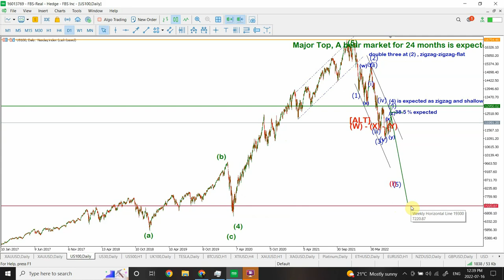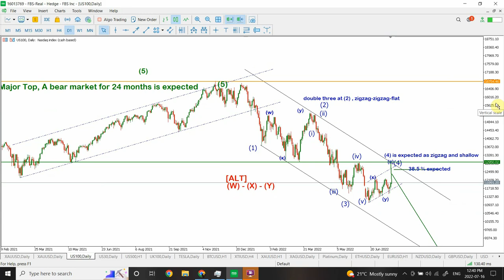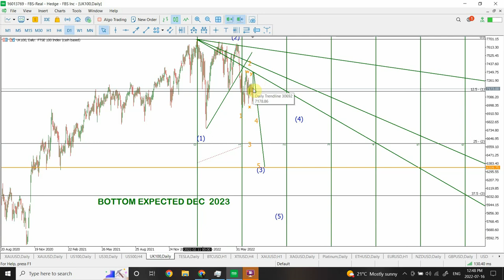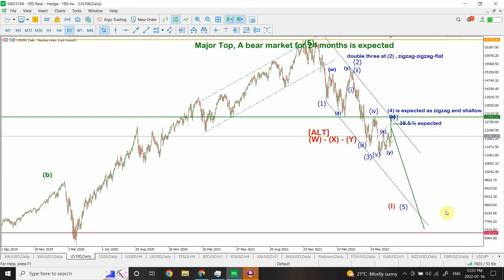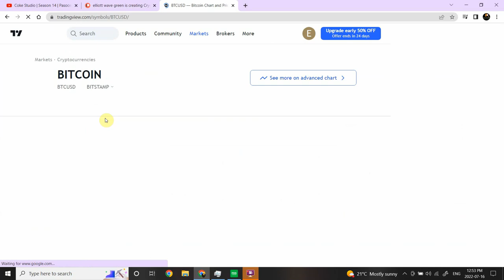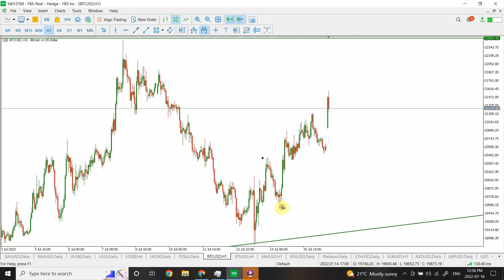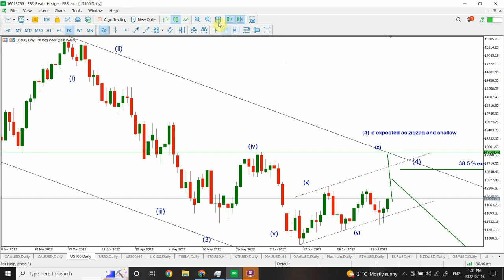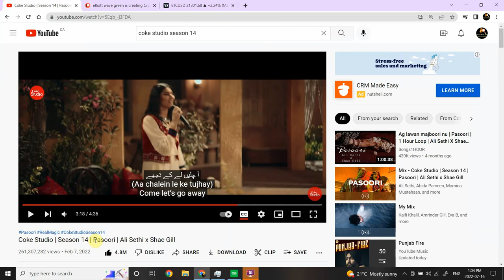Elliott wave analysis of Nasdaq 100, Dow Jones, S&P 500, FTSE 100, Bitcoin and Crude Oil | JULY 16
Here I have shed light on some troubles to come, how shall you move in these trouble times and come out more stable than before.
My research specially is for long term cycle waves in the financial markets , cycles that are 2-5 years long.

Shaheen